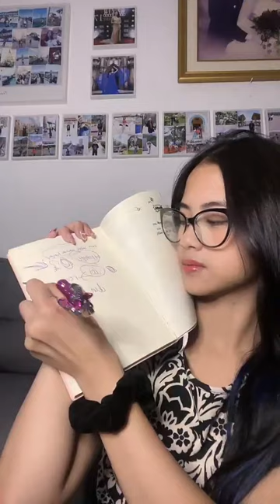Live Tiktok @kezializina | 25-06-2023 21:14:43